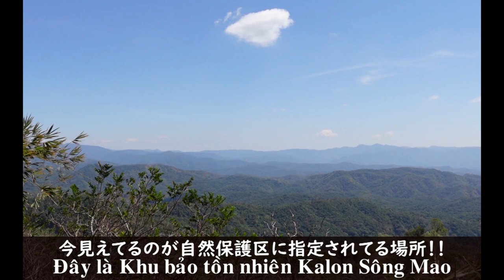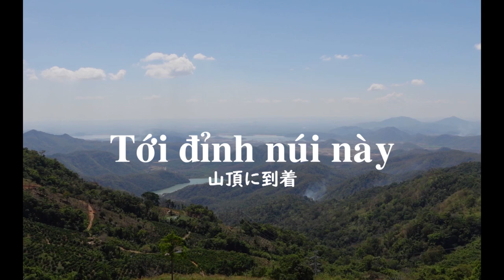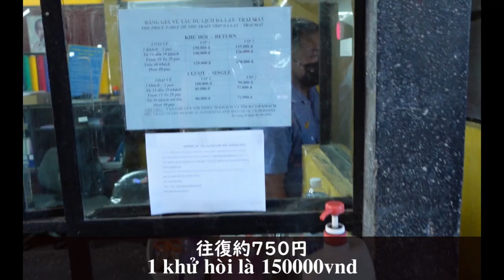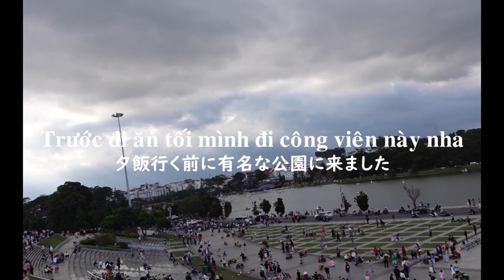Người Nhạt đi du lịch Đà Lạt Bằng xe máy 50cc